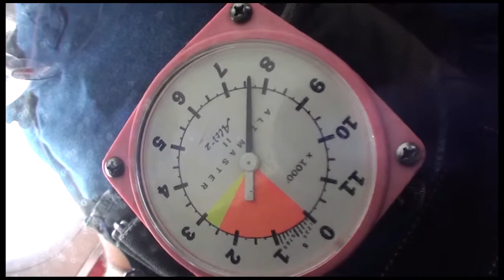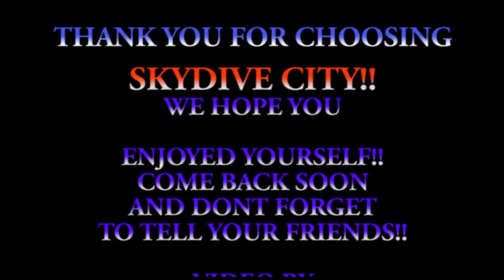Daniel Menahemov 04 24 19